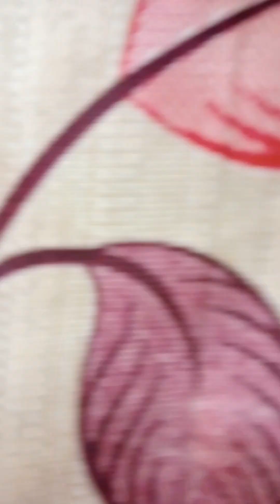नदीया किनारे भोले बाबा डमरु बजाईले shiv vivah geet bhojpuri